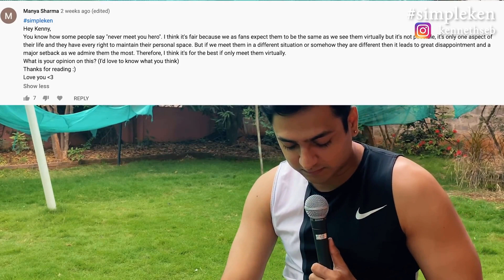Never Meet Your Heroes Because... | Simple Ken Podcast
Ever wondered if meeting yourols is a good idea? Should you even have idols? Kenny weighs in with a unique perspective on the potential pitfalls and what could go wrong. Don't miss out on his insightful take – it might just change how you see things!